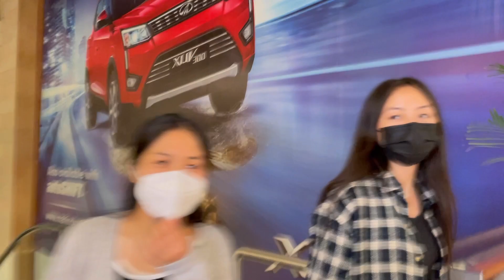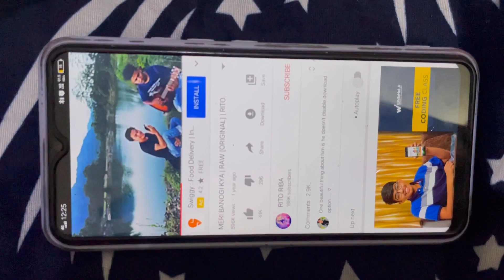That’s how we roll in Chandigarh.!!🥂 |PANMA DICKIT